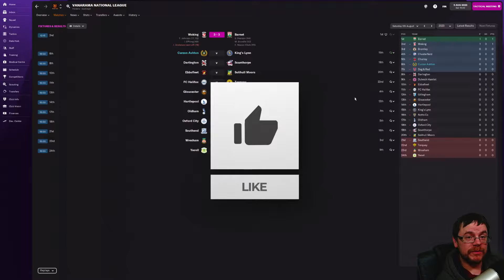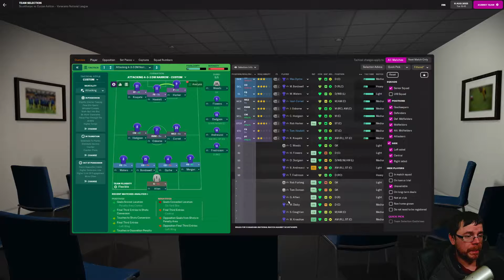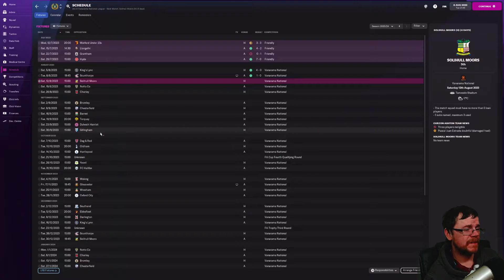Strong Start - The Journey - FM22 - #15 - Curzon Ashton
Welcome back everyone, I hope you have a great christmas,

In todays episode we commence our maiden voyage in the national league,